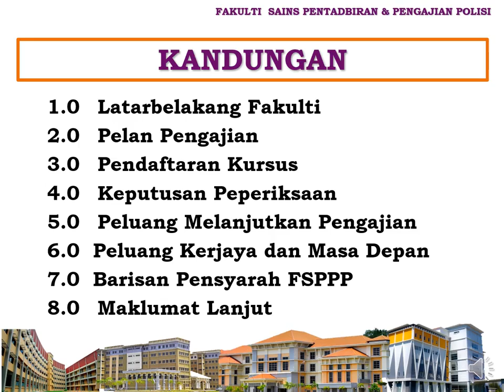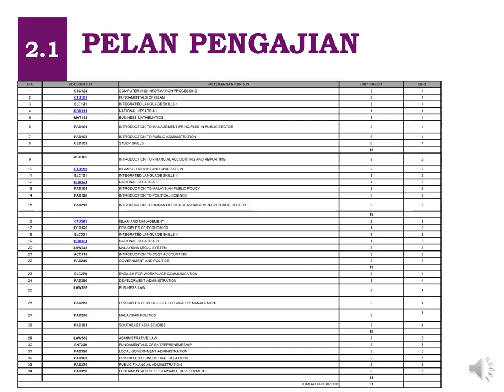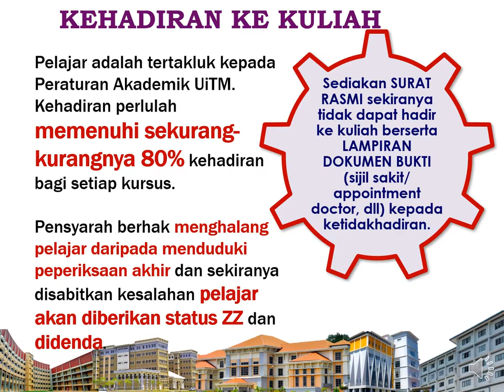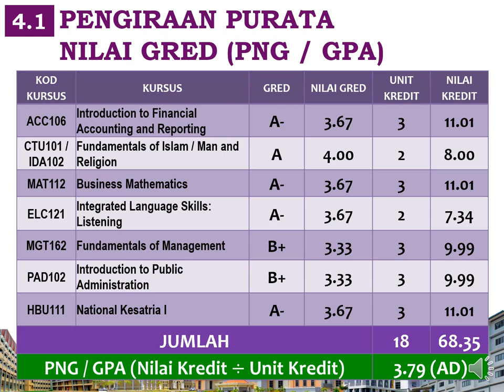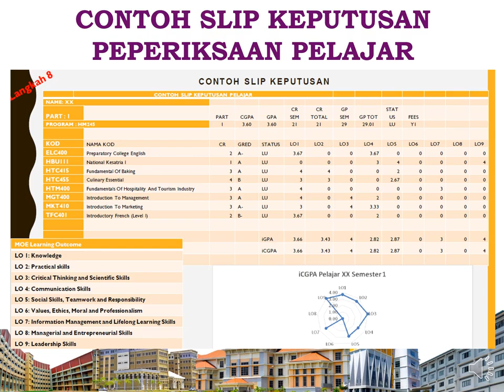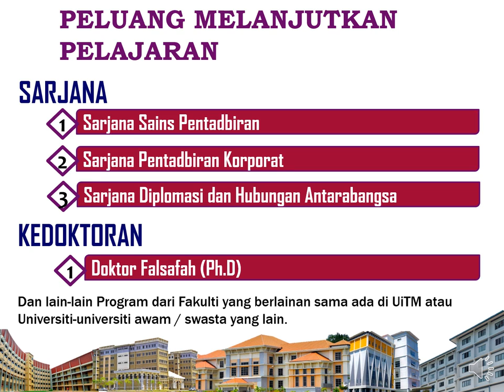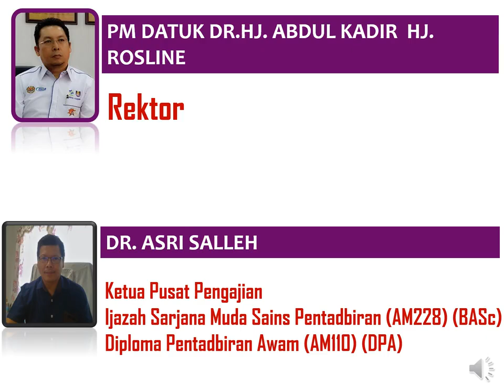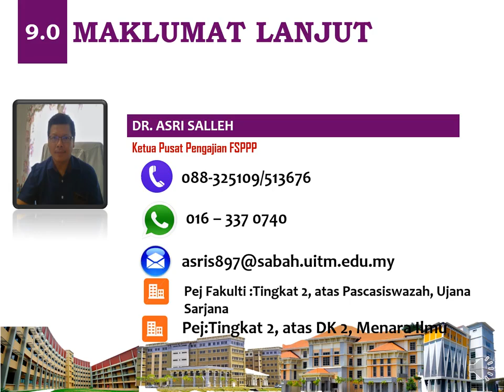Taklimat Pelajar Baharu FSPPP UiTM Sabah 7 Okt 2020.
Thank you Dr Zu.